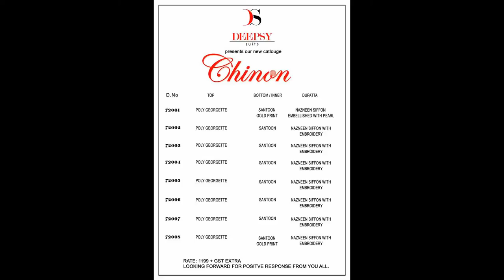DEEPSY CHINON POLY GEORGETTE EMBROIDERED PAKISTANI STYLE WHOLESALE